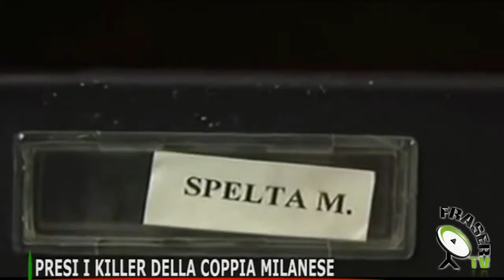TG NAZIONALE del 26.09.2013